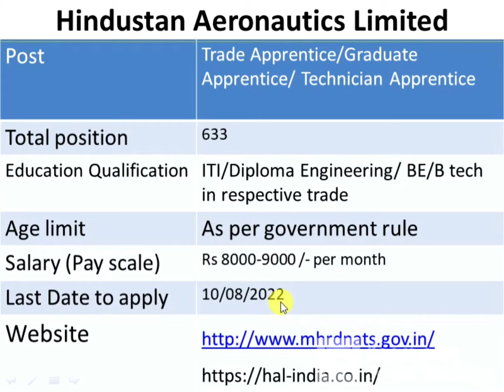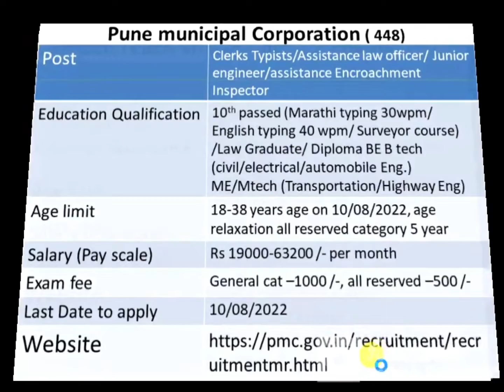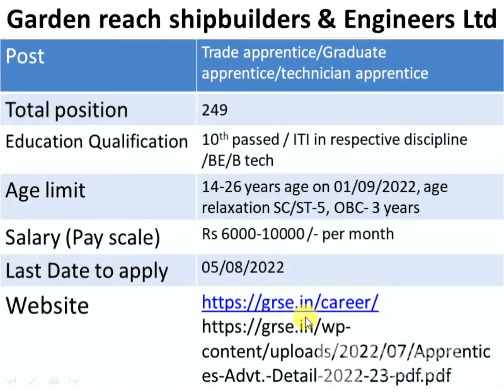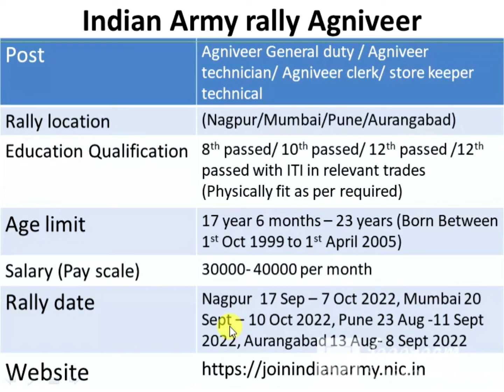Sarakari naukari, government job, employment news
sarkari naukari for 10th pass, employment news job, government jobs, 12 th passed jobs,
Ba Bsc jobs, apprentice jobs, borderroad organization job, jobs in pune municipal corporations,  Indian army jobs, hindustan aeronautical jobs, garden reach ship builders and engineers jobs,

adreess to send---
TO, COMMANDANT, GREF CENTRE, DIGHI CAMP, PUNE 411015

Pune municipal Corporation ( 448)

Garden reach shipbuilders & Engineers Ltd

Indian Army rally Agniveer